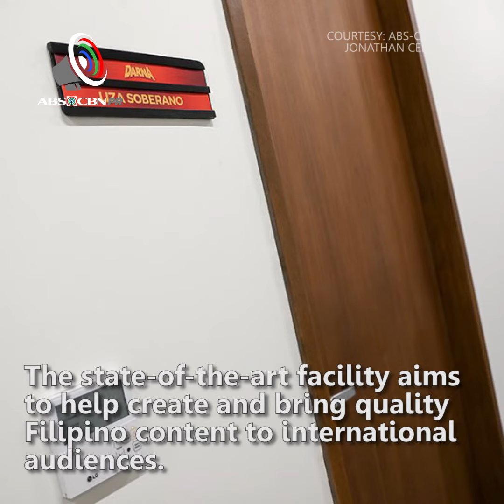ABS-CBN unveils sound stages as part of 65th year of television celebrations | News Rundown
ABS-CBN unveils sound stages as part of 65th year of television celebrations

Miss Universe airs live via ABS-CBN on Monday, December 17

Family Is Love: The 2018 Christmas Concert this weekend